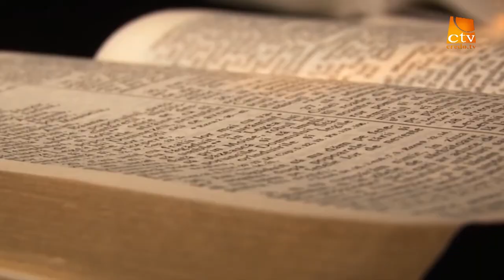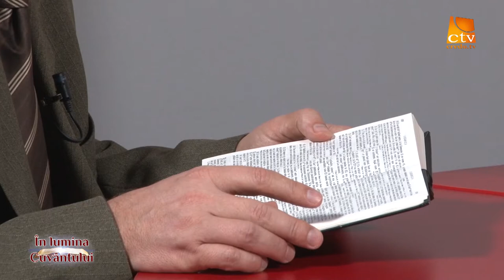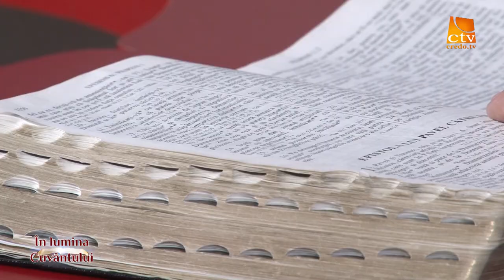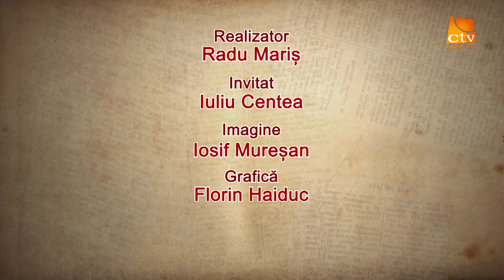In lumina Cuvantului 4 - Iuliu Centea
In lumina Cuvantului, Iuliu Centea, Credo TV, Radu Maris